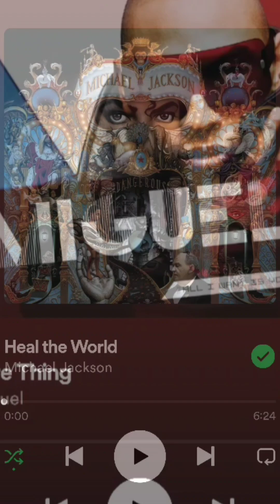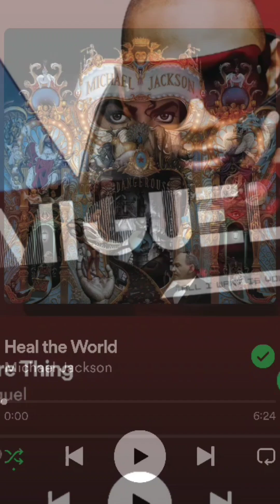HEAL THE WORLD? SURE THING 🫡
Full Songs on (MASHMAGUS) YouTube page. @mashmagi

Instrumental

Vocals